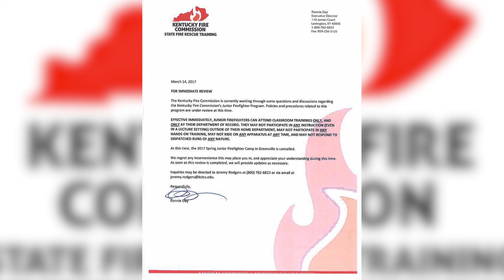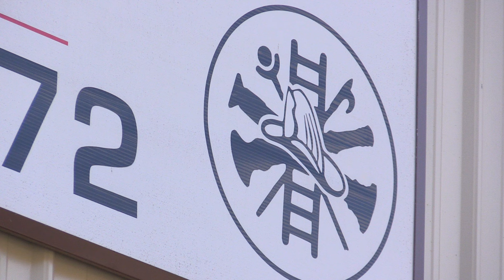Junior firefighters hit with heavy new restrictions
A new set of orders handed down by the Kentucky Fire Commission has placed heavy restrictions on junior firefighter programs. The question now will be how those orders could affect membership at volunteer fire departments going forward. EKB News Reporter Chris Anderson has more.